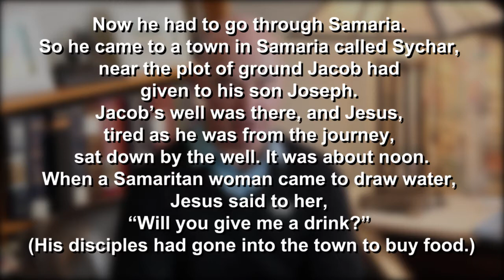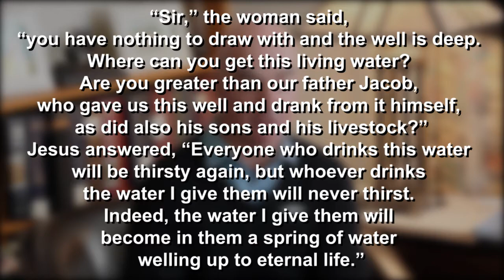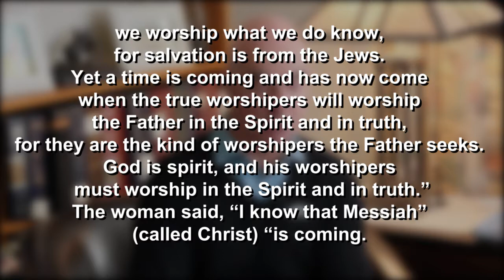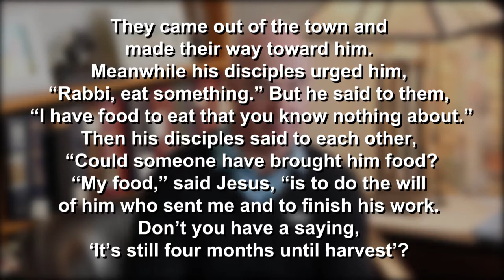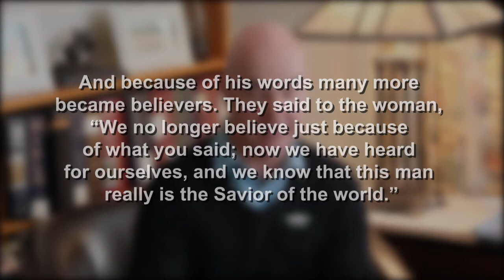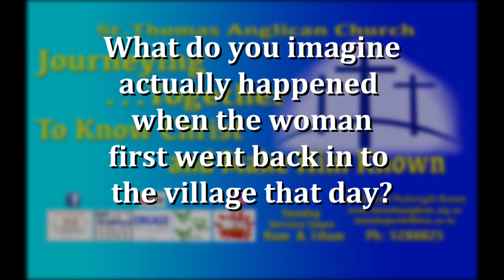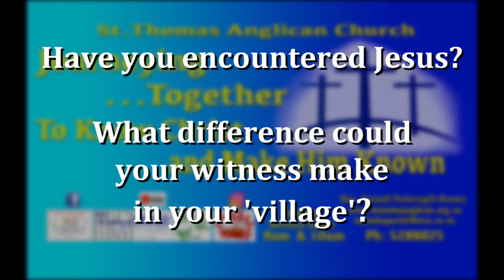The woman at the well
A challenging look at what impact meeting Christ can have on you and your community.